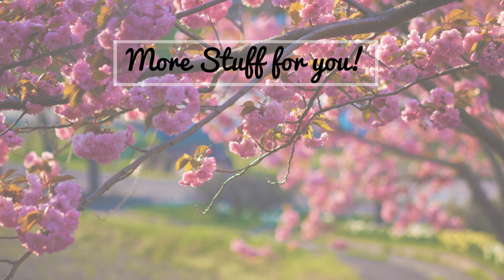Mahal Pa Kaya Ako ng Ex Ko? | Josh Whyte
This is for all the bezis out there na nagtatanong pa kung may pag-asa pa ba sila ng ex nila? But always remember that you deserved someone na hindi ka sasaktan ng paulit-ulit!!

* Add me on Snapchat: maputijoshua